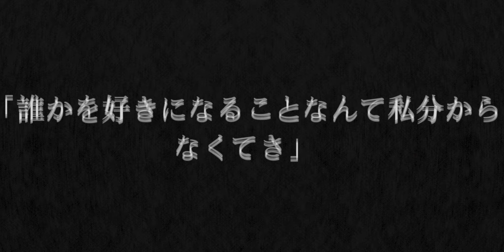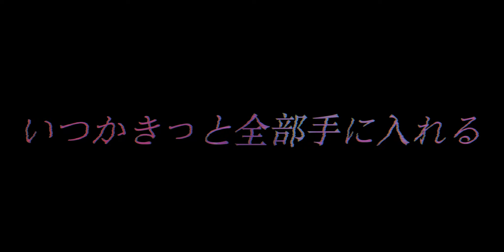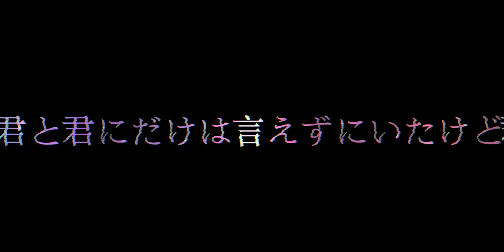YOASOBI - アイドル (AL/EXTREME Remix) [Full Flavor] | Original Mix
it's an anime
it exists
it has a theme song
i take theme song
i remix it
i upload it

[AL/EXTREME]
• alextreme_